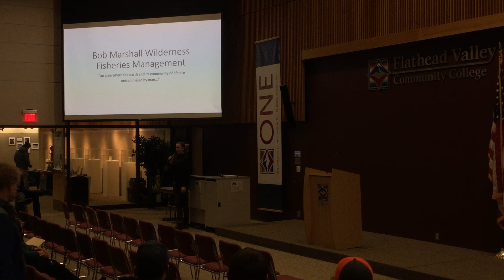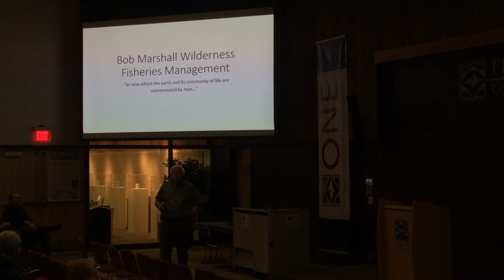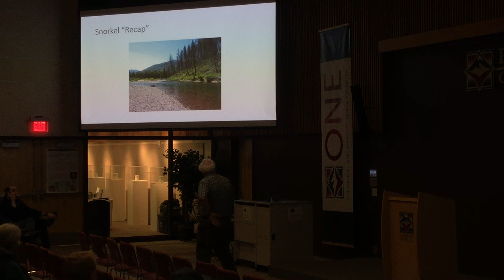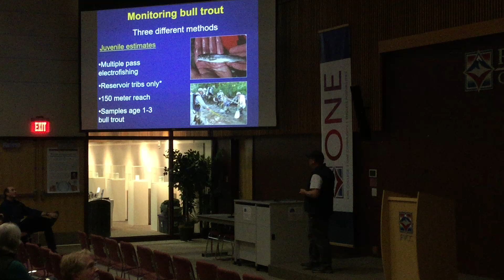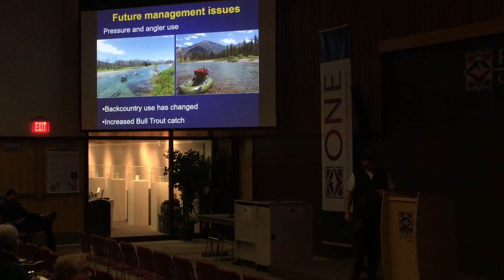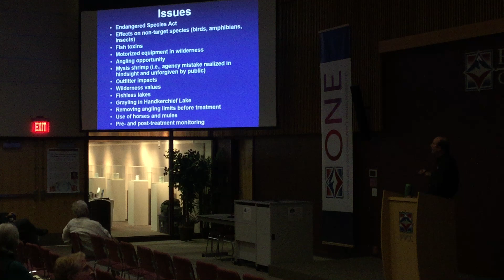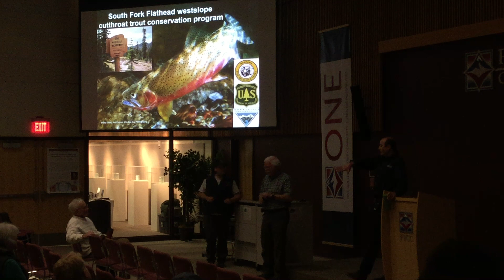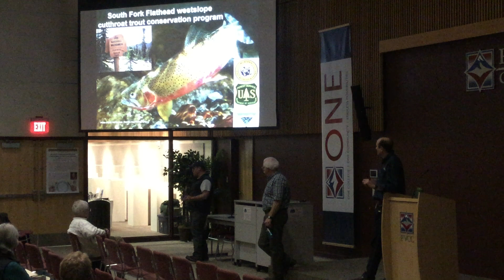Wilderness Fisheries Management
Montana FWP fisheries managers will describe efforts to preserve fisheries integrity in the BMW.  Fish population estimates and creel surveys were first used to establish BMW fishing regulations in the early 1980s.  Subsequent census and bull trout management efforts will be discussed.  Finally, the South Fork Westslope Cutthroat Conservation Project to remove non-native rainbows and Yellowstone Cutthroat Trout to preserve the genetic integrity of Westslope Cutthroat in the South Fork will be discussed.

Speakers Jim Vashro, retired FWP fisheries manager, Leo Rosenthal -- FWP fisheries biologist, Matt Boyer -- FWP science program supervisor